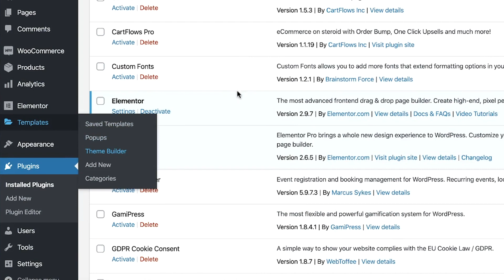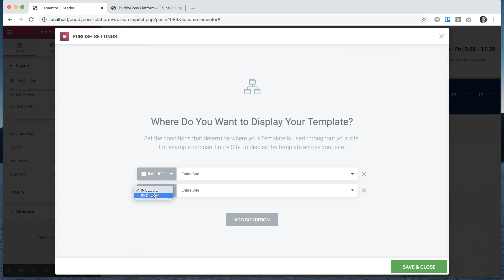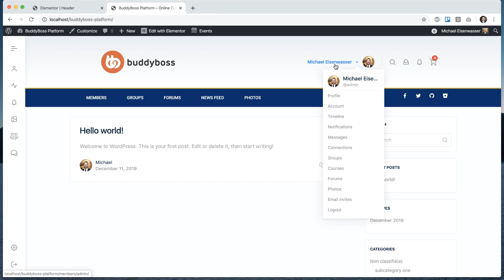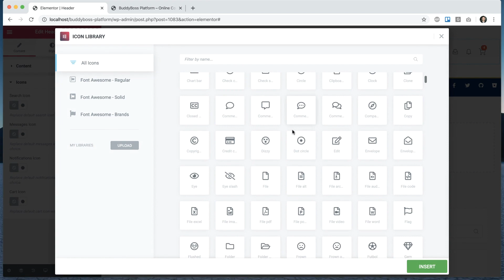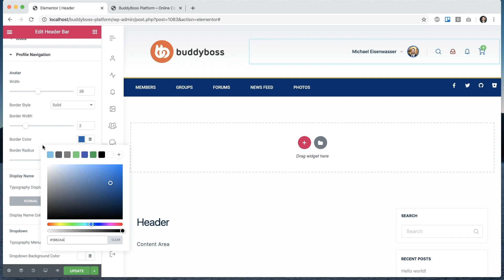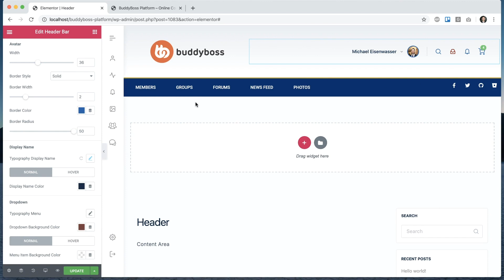ELEMENTOR: How to create custom headers with profile navigation?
In this tutorial, you will learn how to create custom headers in Elementor, and how to configure our "Header Bar" Elementor block for adding a profile dropdown with icons for Search, Messages, Notifications, and Cart into the custom header.

Note that we support the same feature in Beaver Builder page builder as well.